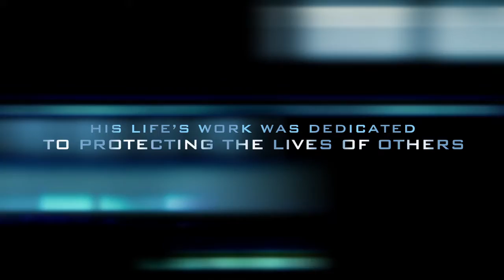ROGUE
This summer, get ready to go "Rogue."